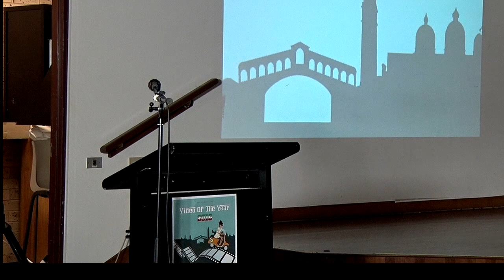Funny: Armenian tries to translate Italian to English..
Our annual Film festival awards night usually has a theme. This year it's "Italian". We invited Josepina, a real Italian, to welcome the guests.. watch the (non Italian) president try and translate Italian into English !